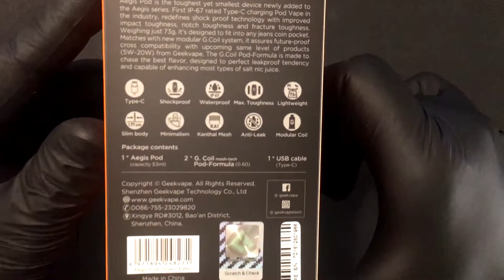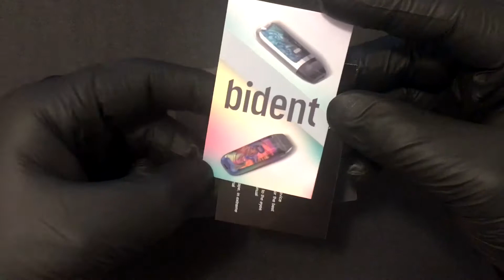Geek Vape Aegis Pod 800mAh 3.5ml Just Vape Greek